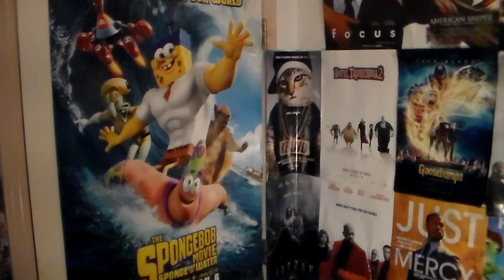The Omelette: A Valentine's Day King Short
Thank you, Jordan Farrell, for making the thumbnail for this short film! Please check out his channel

Rated R for language throughout

Title- The Omelette: A Valentine's Day King Short

Plot: Valentine's Day King decides to make "the omelette" for the gang and himself when he is feeling hungry.